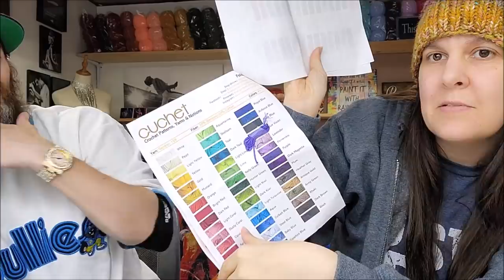NEW YARN STORE | Guchet Yarns | Bag O Day Crochet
Learn to crochet with bagoday crochet on YouTube. Free crochet patterns via easy to follow crochet tutorial by bagoday crochet. Easy crochet for beginners and easy crochet for advanced. How to crochet quick and easy crochet. Beginner crochet tutorials. Yarn hauls and yarn unboxings from many yarn stores. Bulk buy yarn stores and little yarn stores. Clearance Yarn, Sale yarn. Yarn hauls from Lion brand yarns, yarn hauls from Premier Yarns, yarn hauls from wool warehouse, yarn hauls from red heart yarns. Many yarn review videos on new yarns. Easy crochet stitch tutorials. Easy crochet baby tutorial. Easy crochet shawl tutorial. Easy crochet wrap tutorial. Easy crochet poncho tutorial. Easy crochet scarf tutorial. Easy crochet sweater tutorial. Easy crochet beanie tutorial. Crochet for men tutorial. Easy crochet basket tutorial. Easy crochet pet bed tutorial. Easy crochet blanket tutorial. Easy crochet bag tutorial. Easy crochet hat tutorial. Easy crochet dish cloth tutorial. Easy crochet clothing tutorial. Easy crochet afghan tutorial. Easy crochet granny square tutorial. How to crochet easy and quick. Bag O Day Crochet on YouTube is the one stop for all things yarn and crochet

Shopbagoday.com